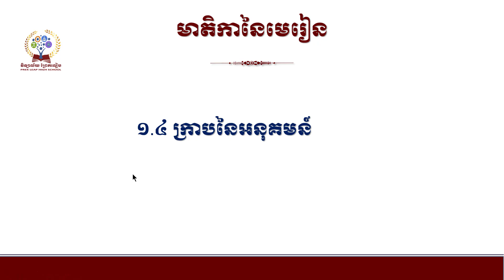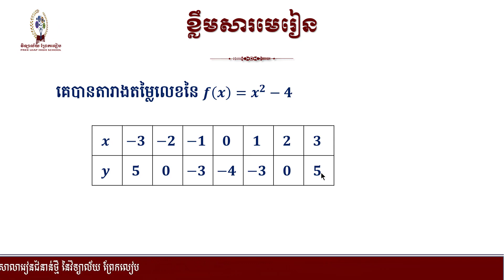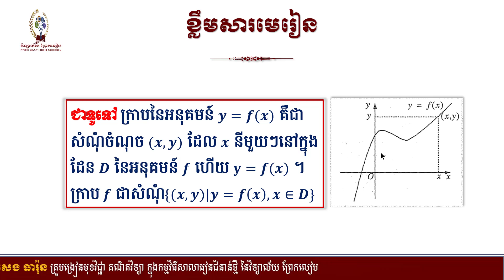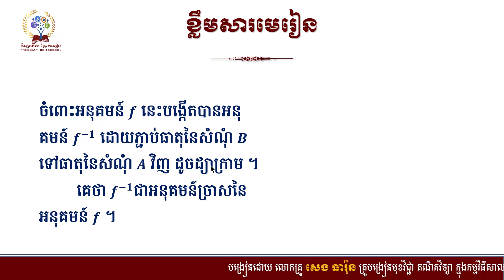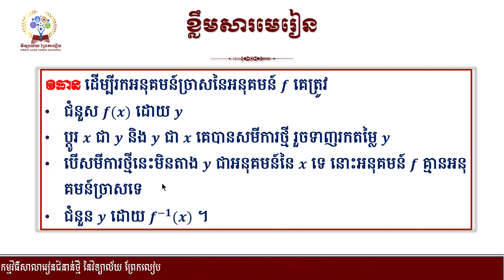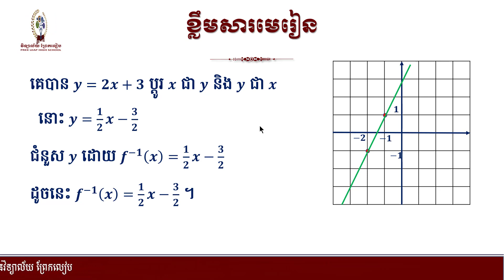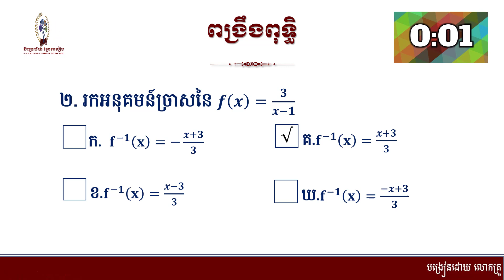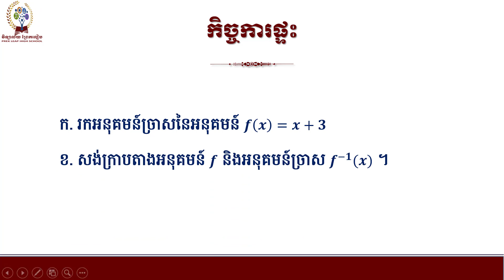# គណិតវិទ្យាថ្នាក់ទី១០ ភាគ១ ជំពូក៥ អនុគមន៍ # មេរៀនទី១ អនុគមន៍ និងក្រាបនៃអនុគមន៍(តចប់)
# គណិតវិទ្យាថ្នាក់ទី១០ ភាគ១
# ជំពូក៥ អនុគមន៍
# មេរៀនទី១ អនុគមន៍ និងក្រាបនៃអនុគមន៍(តចប់)
#១.៤ ក្រាបនៃអនុគមន៍ #១.៥ អនុគមន៍ច្រាស បង្រៀនដោយ លោកគ្រូ សេង ធារ៉ុន
# សហការរៀបចំដោយ អ្នកគ្រូ ភេ ស្រីឃួន